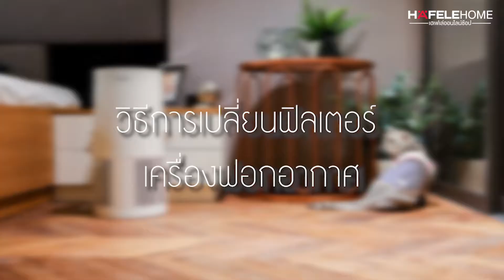การใช้งานครั้งแรก และวิธีการเปลี่ยนไส้กรอง เครื่องฟอกอากาศเฮเฟเล่ (Air purify)